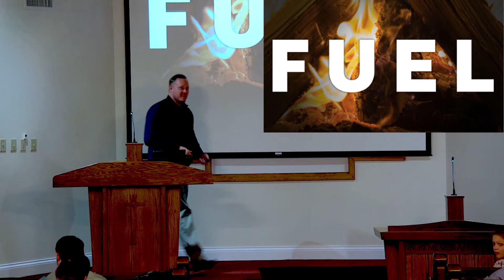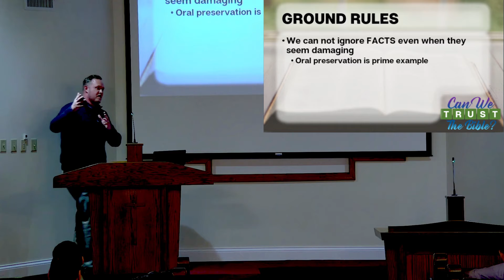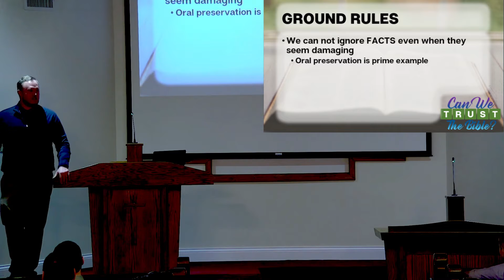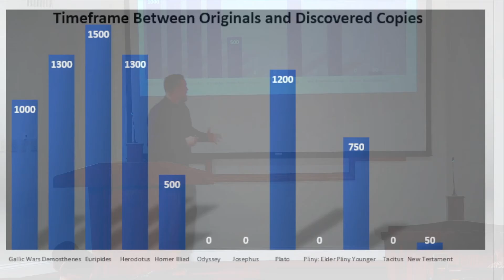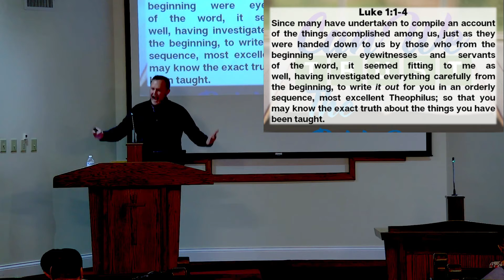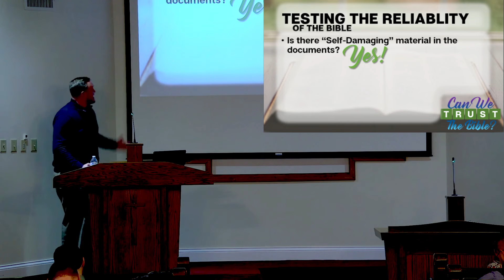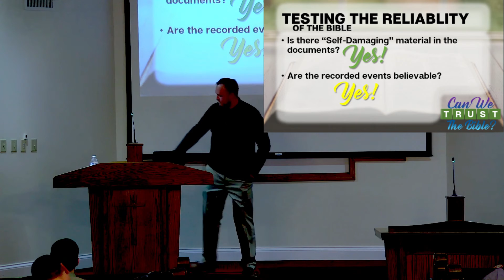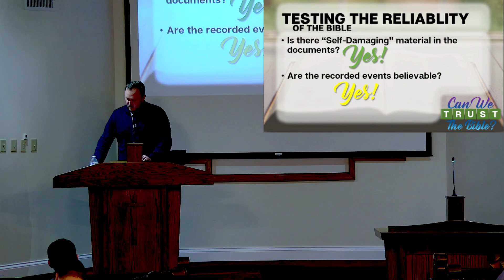FUEL: Can We Trust the Bible | February 20, 2022 PM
Can we trust the Bible? The Bibles integrity is often carelessly dismissed. Claims trying to falsify the accounts as mythological, embellished tales, or made up stories by fanatical followers are often made by those who haven’t truly examined the Bible. By that we don’t mean studied its contents, but rather considered its history. Join us as we take some time to discover if there is any evidence that we can trust the bible!